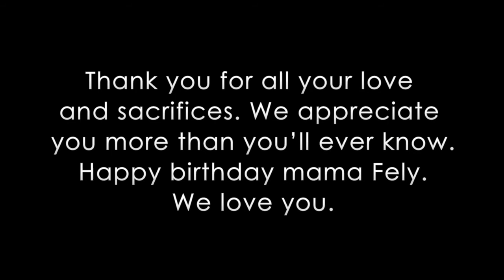70th birthday of Mama Fely 2018 photos